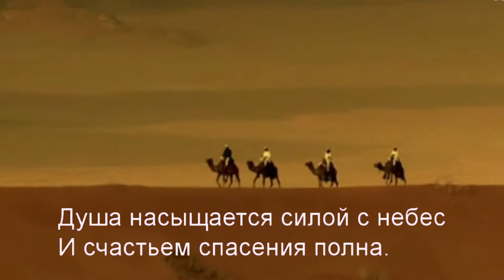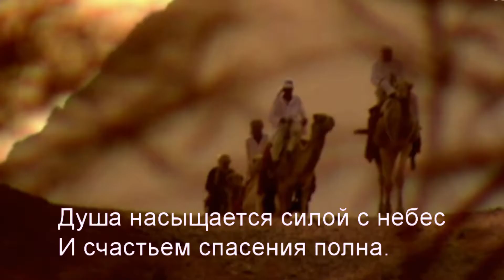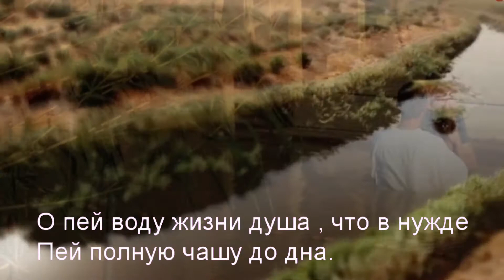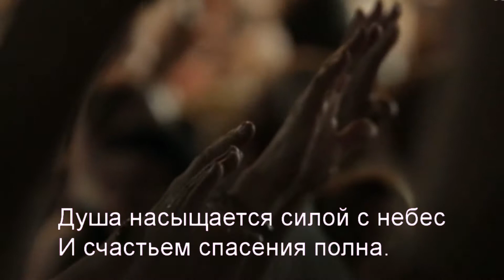Пей воду жизни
Перевод песни № 10 из сборника "Evangeliumsklänge". Cлова D. S. Warner, Мелодия B. E. Warren. Поет Андрей Моргунов.